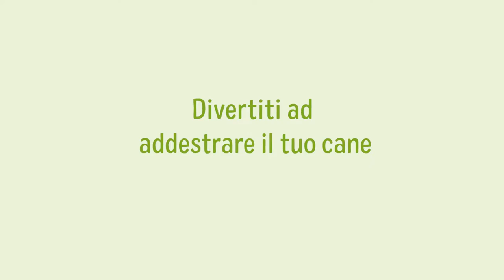Trucchi con il cane - Il twist: ecco come fare | Magazine zooplus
"Come faccio ad insegnare al mio cane a rispondere ai comandi?". Il nostro tutorial ti insegna proprio questo!
In collaborazione con il Film-Tier-Ranch di Renate, ti mostriamo come usare il clicker per addestrare il tuo pelosetto in pochi step. Tutto quello che ti serve è qualche snack e un po' di pazienza.